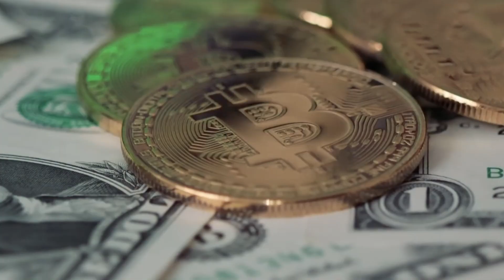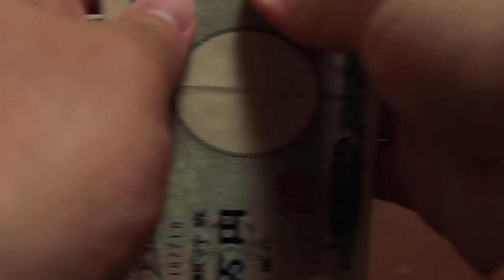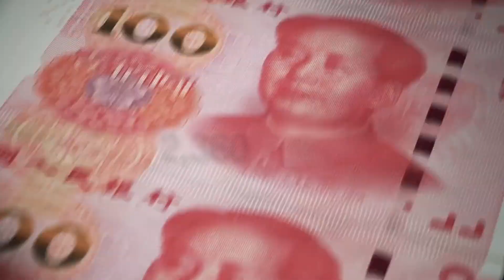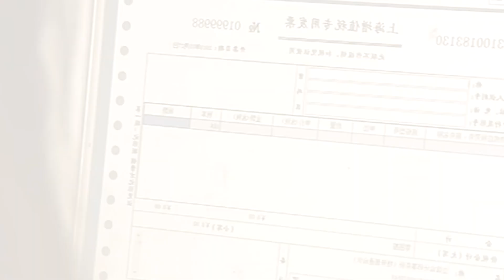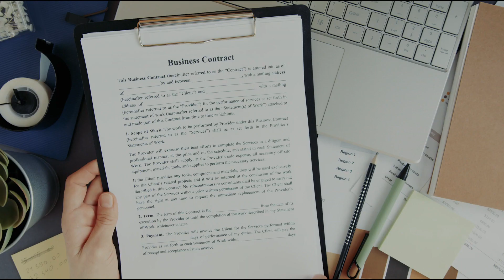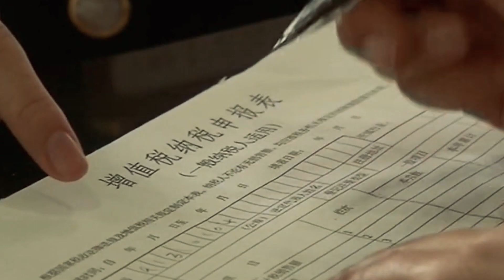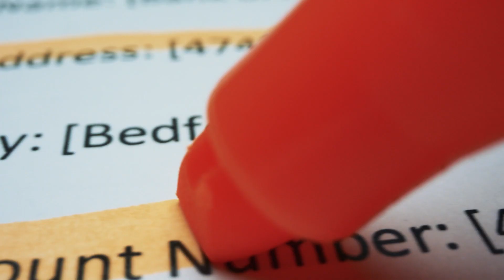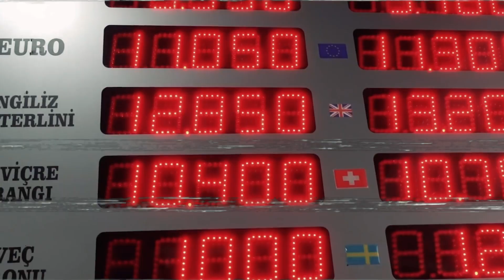Why does Chinese manufacturing wins?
The Chinese manufacturing industry has an enthralling aura around the globe. The Chinese manufacturing industry is the king of manufacturing because of the unique ingredients that make it magical such as lower production costs, a massive labor force, suppliers, distributors, talented minds and customers that aid the fantastic environment which adds a plus point toward an efficient business ecosystem. Other characteristics like low taxes, low wages and low currency practices from an industrial perspective help to maintain the mechanism proficiently.

In contrast to the manufacturing industry, Shenzhen a city next to Hong Kong famous for being a hub of the electronics industry reflects a blend of facets such as suppliers of components, assembly suppliers, and skilled technical workers. Other than that, Apple Inc. and Foxconn Technology Group have been the giant supply chains in China.

Despite the challenges that arise with time, China's manufacturing industry not only strengthens the region but also creates a win-win situation across the world. Other emerging economic states, need to learn from the story behind the Chinese manufacturing industrial phenomenon.

Channel Description:

Introducing Zippec Productions which is based on Global News and is all geared up to help you explore and grasp the interesting information related to the happening around the globe that has never been presented to the audience with such uniqueness and creativity.  Here, you will find a variety of videos on various topics that would bring a new perspective to your mind.